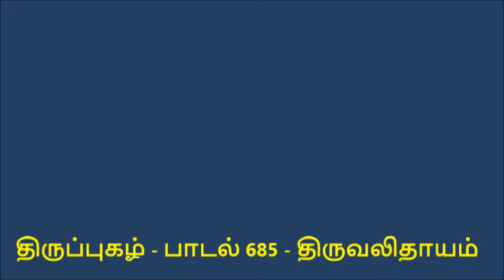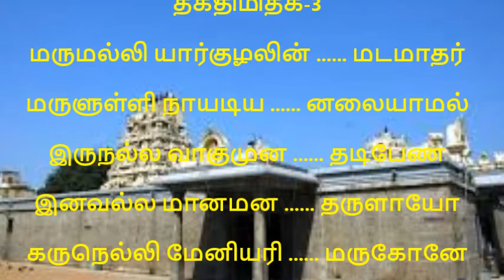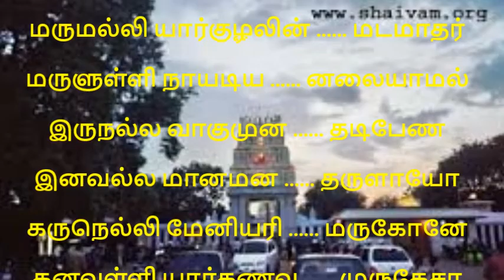திருப்புகழ் பாடல் 685 பகுதி 258 திருவலிதாயம் THIRUPPUGAZH SONGS 685 THIRUVALIDHAYAM PART 258 அருணகிர